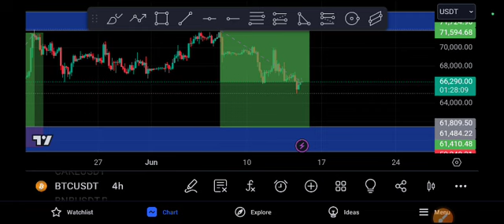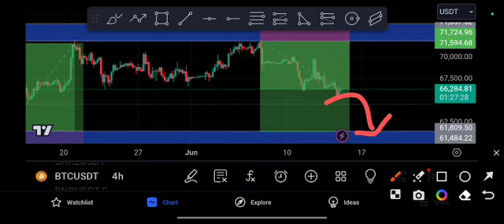BTC coin SHOCKING UPDATE! BTC Price Prediction